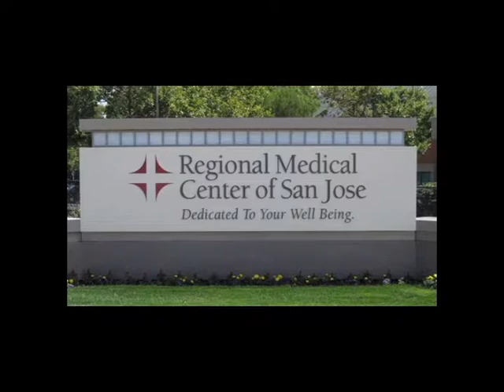Dr Huy Nguyen - Thuy Nga Show - Viet face TV - TrungTamAsiaChannel - VNs Got Talent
Dr Huy Nguyen - Minimally Invasive Laparoscopic Surgery